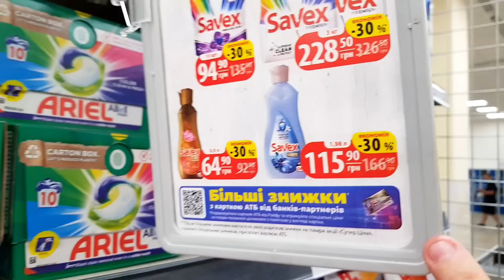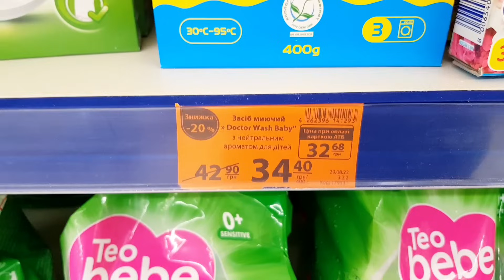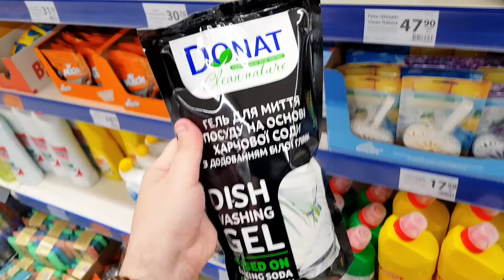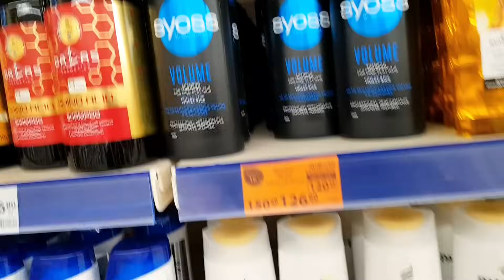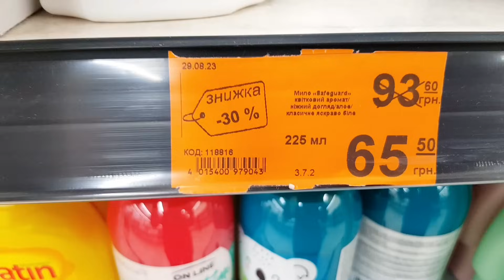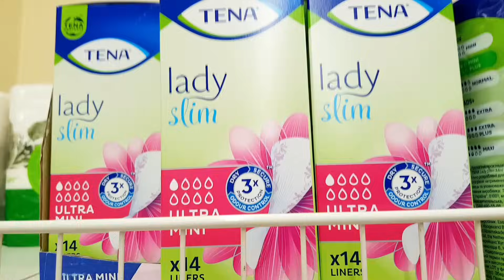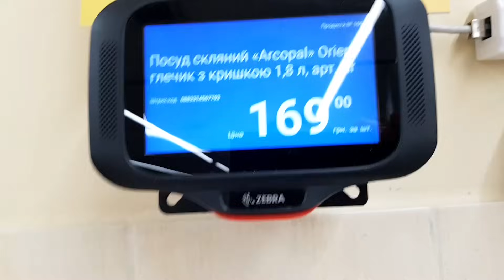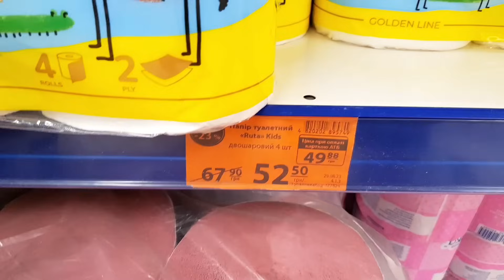АТБ 💥ПОВНИЙ ОГЛЯД ПОБУТОВА ХІМІЯ💥акція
Магазин атб,  ціни на пральні засоби, побутова хімія в магазині атб, акції, знижки в атб.